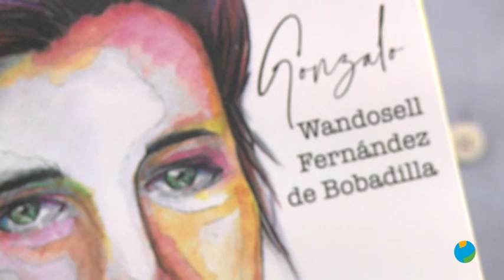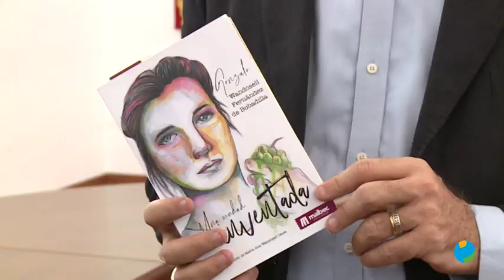08/07/2019 Se ha presentado el último libro de Gonzalo Wandosell